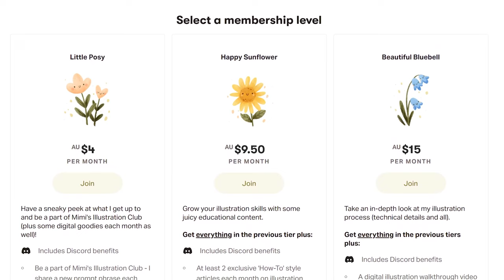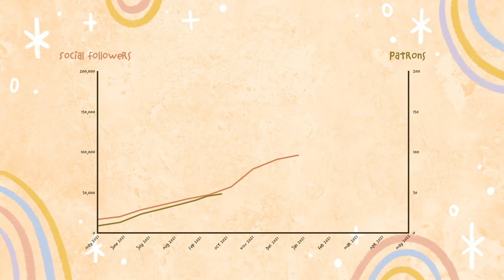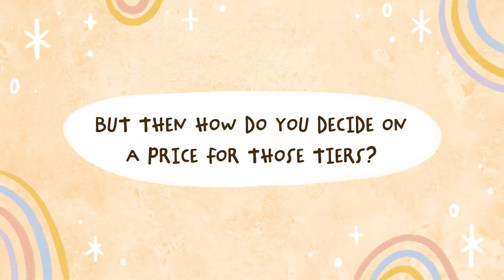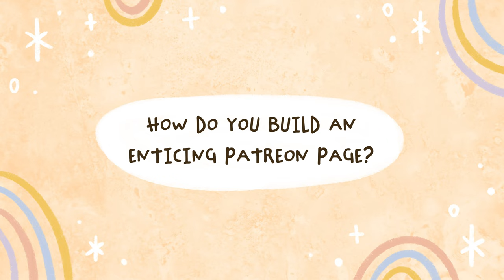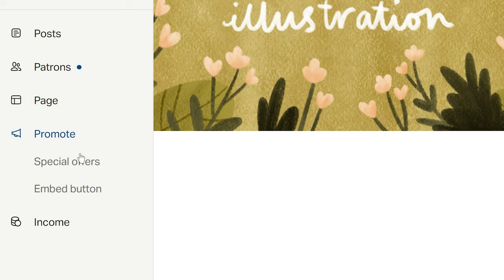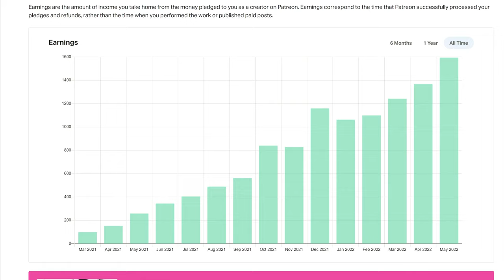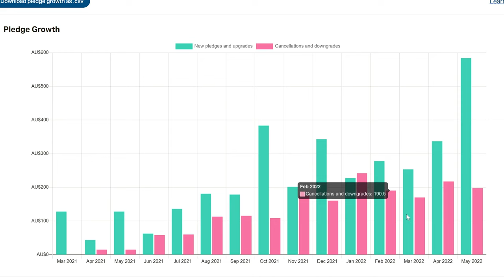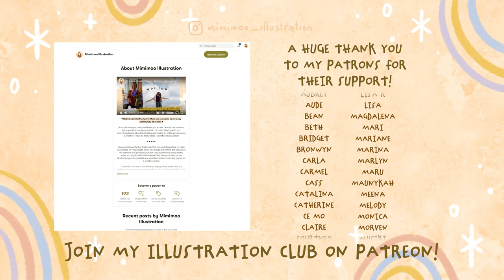How To Start A Patreon For Art - My Advice For Building A Successful Patreon Account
I love running a Patreon community and it's also one of my largest income streams, so today I'm sharing how to start a Patreon as an artist!

There are soo many things you could offer to your audience on Patreon to be able to monetise some of your beautiful art skills, let me know in the comments if you give it a go 😊

Plan Your Creative Business: Your Path To Creating Income As An Artist

🎉 Pre-order my new art business class now to get 50% off!

⭐ Beginner artist?

(I've since bought a new tablet though - I'm using a Microsoft Surface Pro 9 in this video!)

A big thank you to my partner for filming and editing this video! Find his hiking channel here:

00:00 What is Patreon?
00:36 How it works
01:09 How big does your audience need
to be to start?
02:00 How do you know what
benefits to offer?
02:48 How do you decide on
tier prices?
03:43 How do you build an
 enticing Patreon page?
05:29 How do you actually
get Patrons?
06:12 What if
no-one joins?
06:29 Mimi's general tips
07:48 Mimi’s ideas for
Patreon Benefits